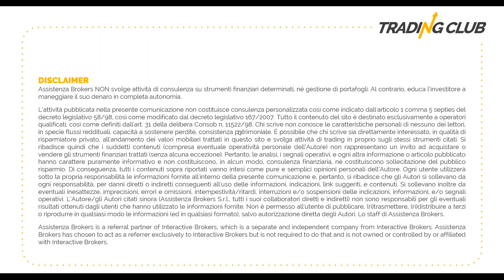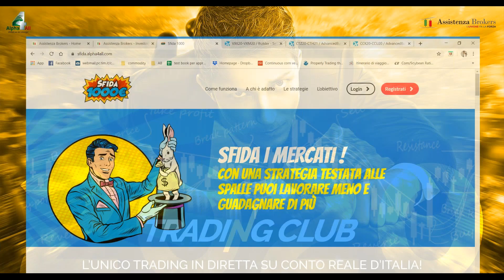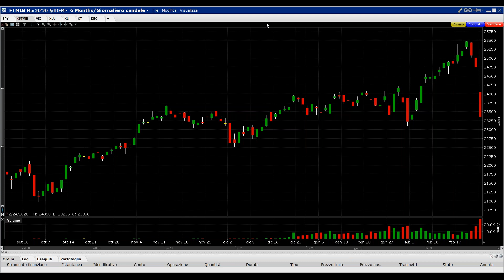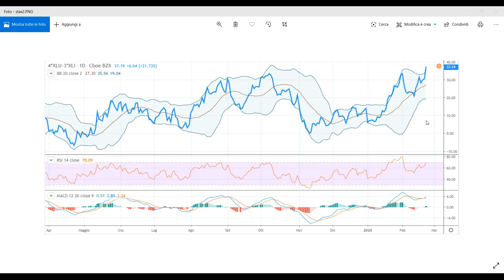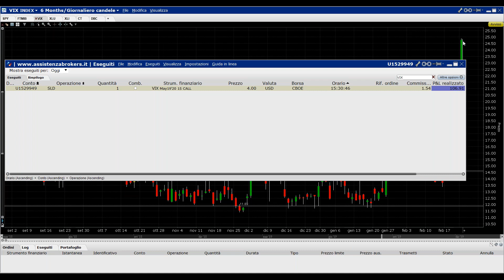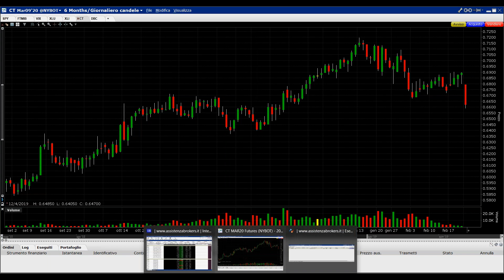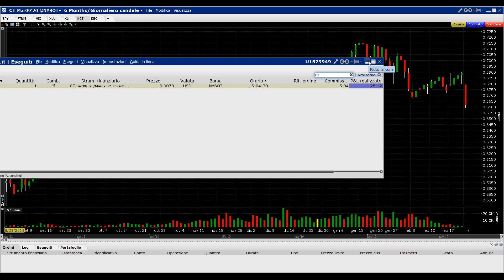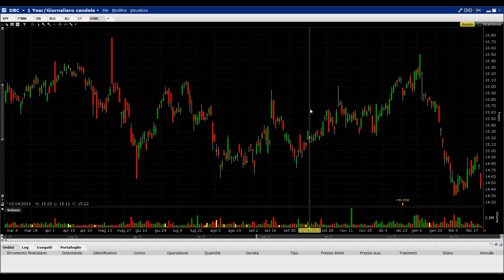Trading Room live da Codogno | cosa succede nella zona rossa 😷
CLICCA SUL LINK PER ISCRIVERTI E PER ACCEDERE AI NUOVI CONTENUTI Speciale appuntamento di live trading, dedicato a tutti gli appassionati di trading e investimenti. In questo episodio non saremo nei nostri soliti uffici, ma ognuno dal salotto di casa propria, a causa dell’isolamento della zona rossa dovuta al coronavirus. Nonostante le criticità che stiamo affrontando, anche in questo episodio andremo a commentare e a scoprire dal vivo quali sono state le principali notizie di mercato e di cronaca di oggi. Sempre in diretta sul nostro conto reale, imposteremo poi operazioni sulla base di quello che i mercati finanziari stessi ci dicono.

In questa sessione di live trading:
► Come si vive e si trada a Codogno in questi giorni;
► Spread tra ETF: XLU long (Settore Utilities) XLI (Settore Industriale) short;
► Profitti contagiosi? Si con First Solar!
► Volatilità, profitti e correlazione con lo Standard & Poor’s;
► Analisi Materie Prime: cotone e beni rifugio.

Vuoi saperne di più sul futuro delle materie prime? Nell’Investors Club, il nostro Top Trader Andrea Arnesano, accompagnato da Mario Padovani, approfondirà la tematica.

👔 INVESTORS CLUB
Sei stato bravo a costruire il tuo capitale?

🚀 SFIDA 1000 DI ALPHA4ALL
Non conosci ancora questa sfida? Sappi che si tratta di un appuntamento mensile in cui i nostri Top Trader, con alle spalle il team di Assistenza Brokers e Alpha4All, condividono ogni mese le loro strategie di trading da testare in Beta Trading, Opzioni e Commodity Spread.
L’obiettivo finale vuole permetterti di guadagnare senza stress sui mercati, permettendoti di testare in simulata strategie pre-selezionate.
Una nuova sfida sta per iniziare, pronto a mettere il turbo al tuo trading? Partecipa subito

Conduce:
► Andrea Arnesano - Analista e Top Trader in Opzioni

Ospiti:
► Paolo Zambarbieri - Analista e Top Trader del Mercato Azionario
► Matteo Anelli - Analista e Top Trader in Commodity Spread